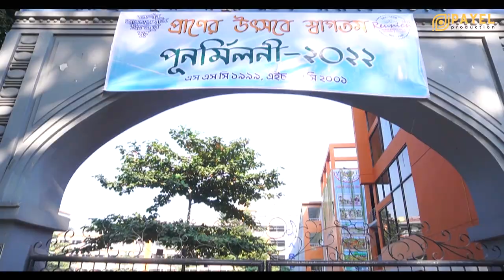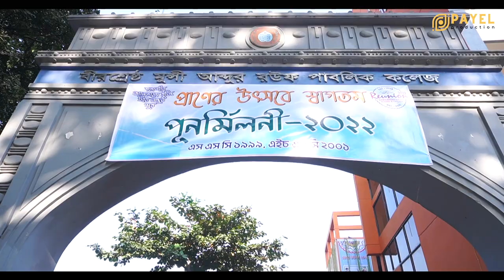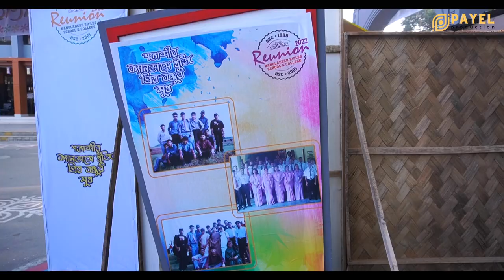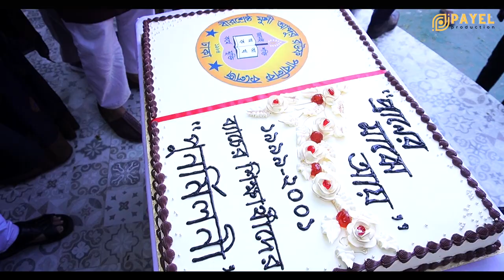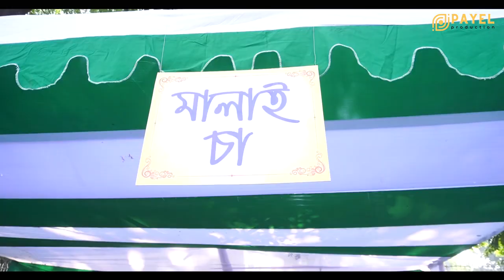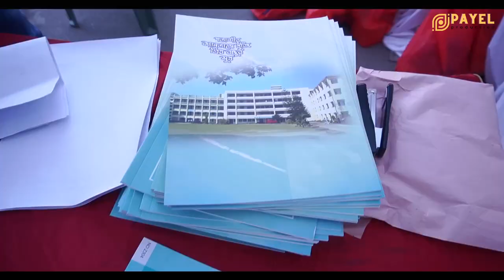Documentary Of Reunion 2022, SSC 1999, HSC 2001,Munshi Abdur Rouf College I rifles school & college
Documentary Of Reunion 2022, SSC 1999, HSC 2001,Munshi Abdur Rouf College II Bangladesh rifles school & college II